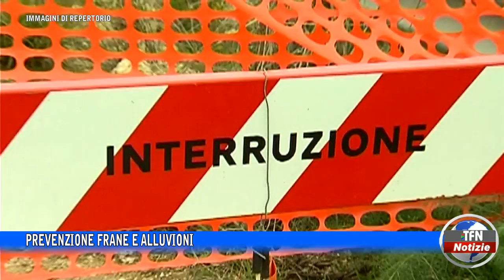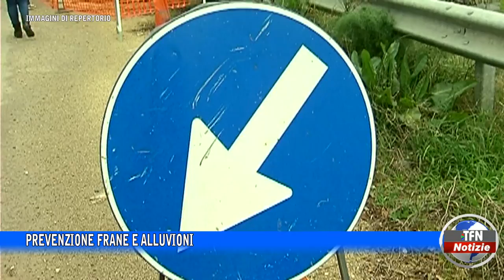Prevenzione frane e alluvioni